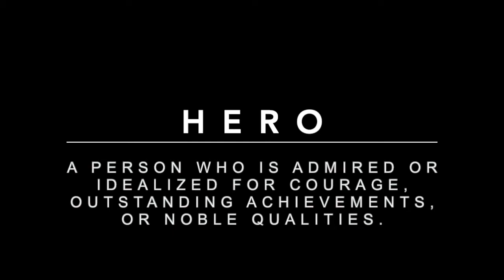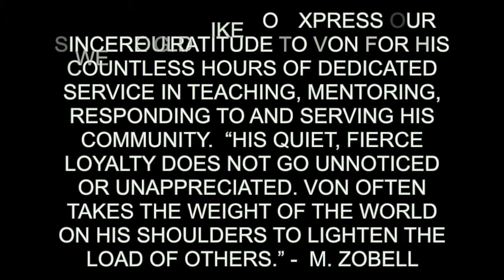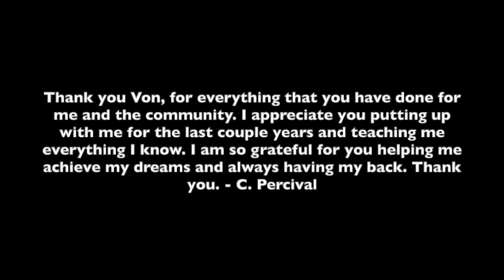Tribute to EMS Manager Von Johnson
Tribute to EMS Manager Von Johnson. Our EMS department put together this fantastic video highlighting all the hard work Von has done for our community.